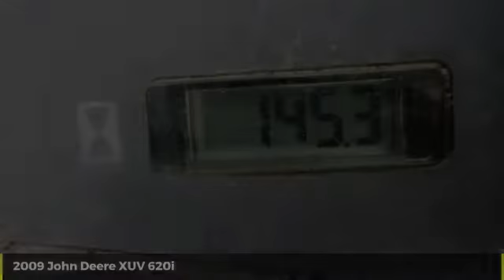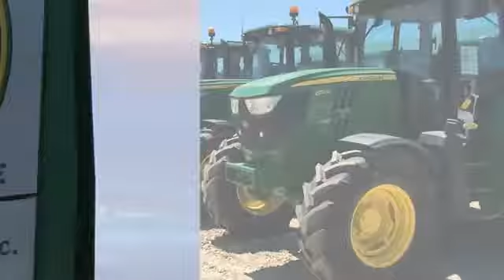2009 John Deere XUV 620i Used 46751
2009 John Deere XUV 620i  - $7900

Cross Implement
703 S Minier Ave